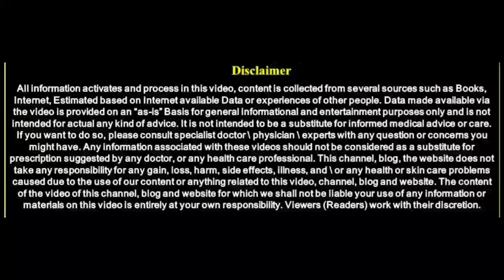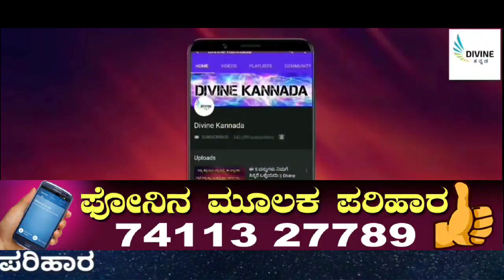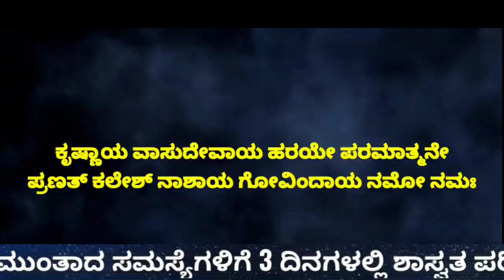ರಾತ್ರಿ ಮಲಗುವ ಮುನ್ನ ಹಾಗೂ ಬೆಳ್ಳಿಗೆ ಏಳುವಾಗ ಈ ಮಂತ್ರಗಳನ್ನು ಪಠಿಸಿ || Lord Krishna || Divinekannada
entrance Vastu
Bhoot badha
Mata mantra
Anjaneya pooja
Sindhoor pooja
Karpoor apooja
Chanakya neeti
Loan amount
Loan
Credit
Business vastu
Shop vastu
How to remove black magic
Black magic
Mata mantra
mangala dosha
mangala dosha
late marriage
Shiva purana
bala kanda
sundara kanda
Rama charita manasa
katyayani mantra
Astrology Kannada
Astrology Numerology
Samudrika
Hasta Samudrika
loan problem
swara shastra
vedic astrology
Kavade shastra
Astamangla prashne
Horoscope
Kundali
Janam patrika
Dina Bhavishya
Rashi Bhavishya
Divine Kannada
ಕೆಟ್ಟಕಣ್‌ದೃಷ್ಟಿ
ಜಾತಕ
ಗ್ರಹದೋಷ
ಕಾಳಸರ್ಪಯೋಗ
ಕಾಳ ಸರ್ಪದೋಷ
ರಾಜಯೋಗ
ಯೋಗ
ನವಗ್ರಹ
ಬಾಲಾರಿಷ್ಟ
ಹೊಟ್ಟೆಕಿಚ್ಚು
swara shastra
vedic astrology
Kavade shastra
Astamangla prashne
Horoscope
Kundali
Janam patrika
Dina Bhavishya
Rashi Bhavishya
rashi bhavishya 2023
ಕೆಟ್ಟಕಣ್‌ದೃಷ್ಟಿ
ಜಾತಕ
ಗ್ರಹದೋಷ
ಕಾಳಸರ್ಪಯೋಗ
ಕಾಳ ಸರ್ಪದೋಷ
ರಾಜಯೋಗ
ಯೋಗ
ನವಗ್ರಹ
ಬಾಲಾರಿಷ್ಟ
ಹೊಟ್ಟೆಕಿಚ್ಚು
ಮೇಷ ರಾಶಿ
ವೃಷಭ ರಾಶಿ
ಮಿಥುನ ರಾಶಿ
ಕರ್ಕಾಟಕ ರಾಶಿ
ಸಿಂಹ ರಾಶಿ
ಕನ್ಯಾ ರಾಶಿ
ತುಲಾ ರಾಶಿ
ವೃಶ್ಚಿಕ ರಾಶಿ
ಧನಸ್ಸು ರಾಶಿ
ಮಕರ ರಾಶಿ
ಕುಂಭ ರಾಶಿ
ಮೀನ ರಾಶಿ

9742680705 - No calls please only whatsapp messages